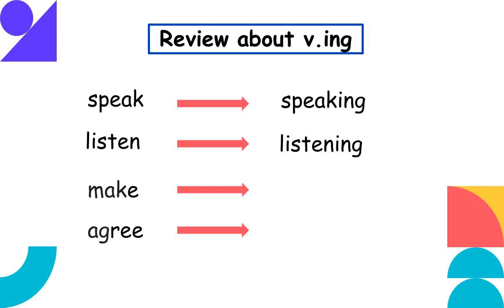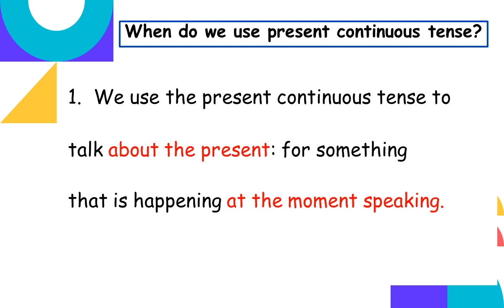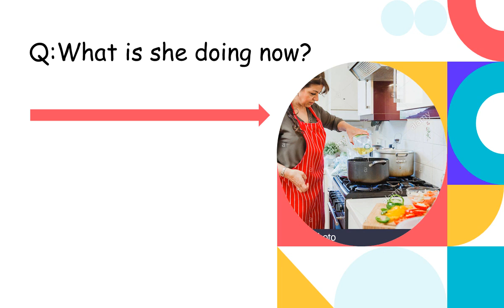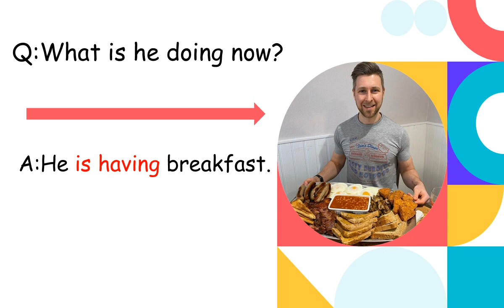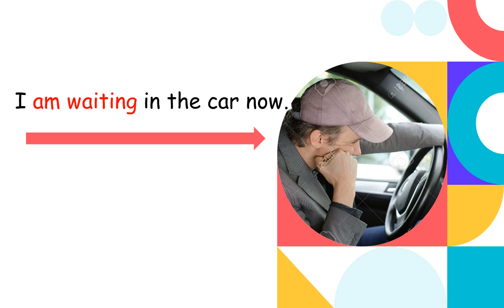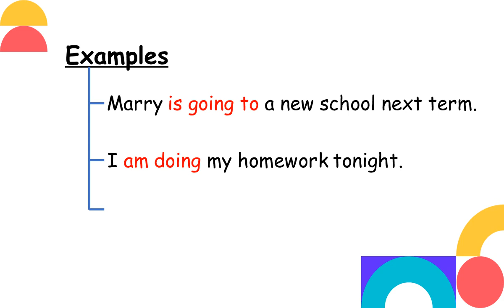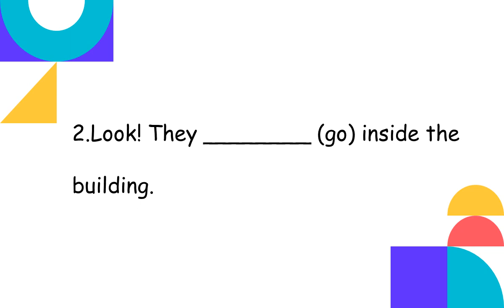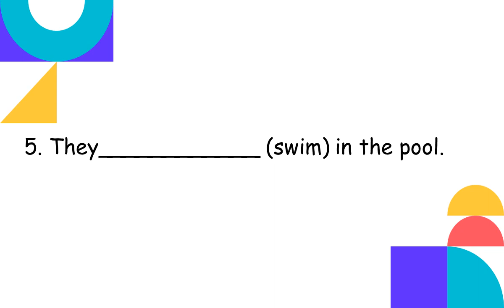present continuous affirmative Gr.7